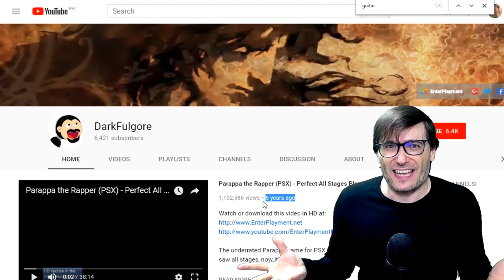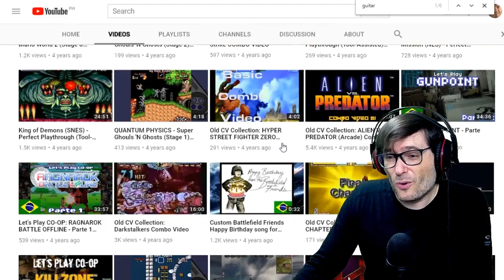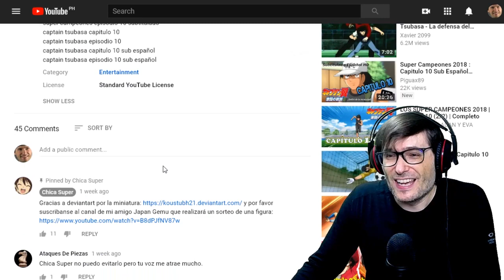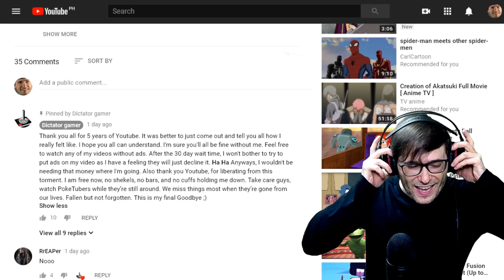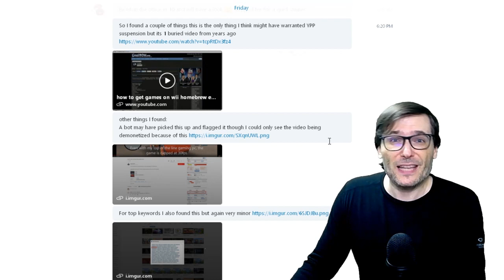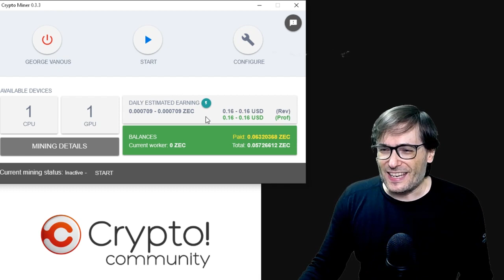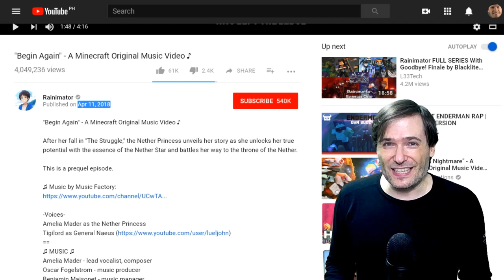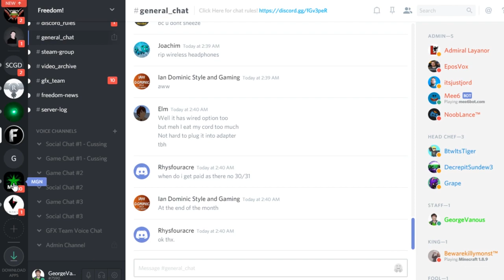★ KYC #9 - YPP suspensions!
Reasons for YPP suspensions and terminations shown in this video

A YPP suspension demonetizes all videos on your channel, kicks you out of your YouTube network (if any) and prevents you from joining another network until the issue is fixed. Don't let this happen to your channel!

KYC is Know Your Channel, an educational video series by George Vanous, CEO and founder of Freedom!, that teaches you by example how to keep your channel safe and improve your content quality.

Let's grow together as a family - Partner with Freedom!

Lesson: No duplication without permission! Stop uploading content or music created by others without written permission.

Lesson: No tag-stuffing in your video descriptions!

Lesson: We have no idea why this channel was ypp-suspended.

0:00 - Poetry in Motion - download ➜
1:41 - Elven Cliffs - download ➜
2:38 - Tear it Down - download ➜
3:52 - Ave Libertas - download ➜
6:03 - Daenerys Lullaby (Dreamers Waltz) - download ➜

2. Position Music and FiXT music, used in Call of Duty, NBA and Far Cry, is now for free to all Freedom! partners

4. AudioMicro 150,000+ catalog of music and sound effects licensed for free to all Freedom! partners for commercial purposes